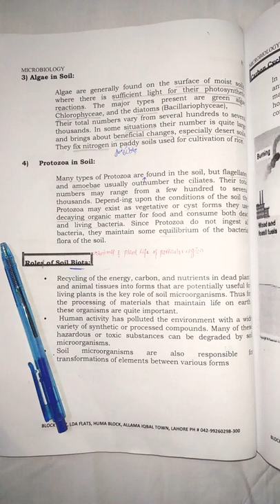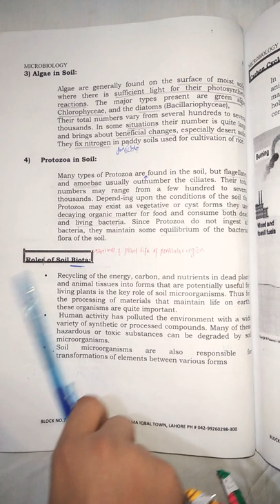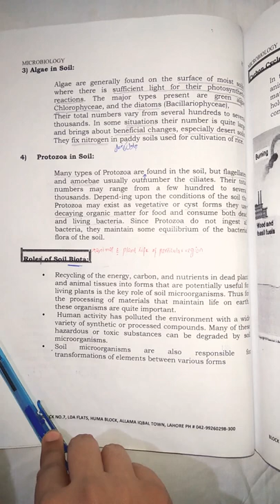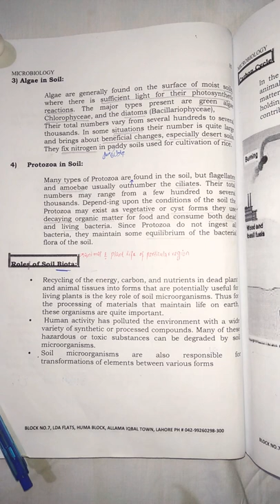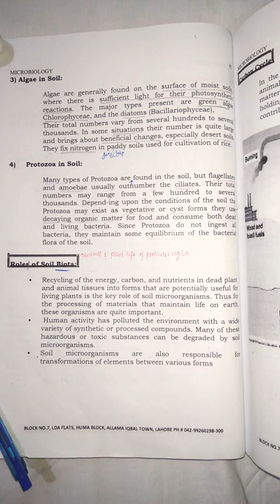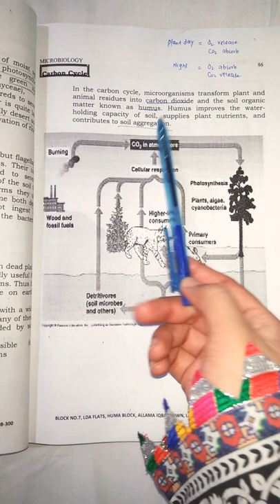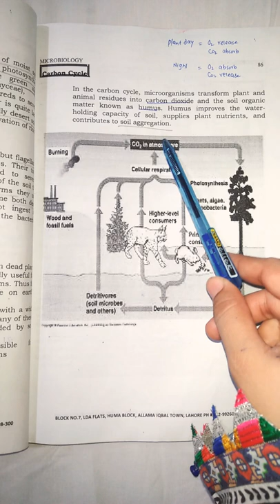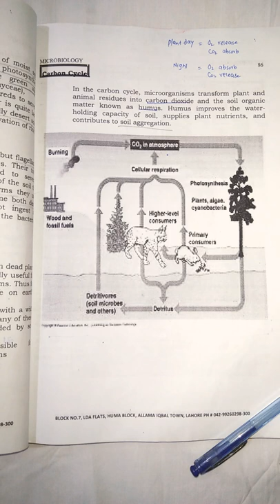Role of soil biota